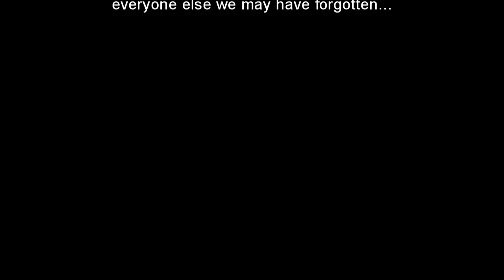Beast Of Prey #3 - I Got Wood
For everyone to enjoy! Our #3 of Beast Of Prey.

In this video we leave some tips and tricks for you all on how to get a fast start in this wonderful survival game.

What is Beast of Prey?
Beasts of Prey - a survival sandbox game! Hunt Dinosaurs, craft items and build massive structures to claim your own land in a game-world full of dinosaurs, cannibals and other dangers.

Credits to..
Tom Salta - Jungle Stump
Carlos Martinez, Ben Street - Falling Rise
Freedom